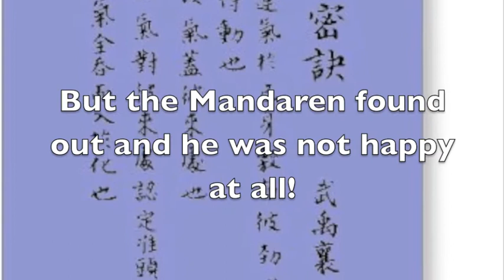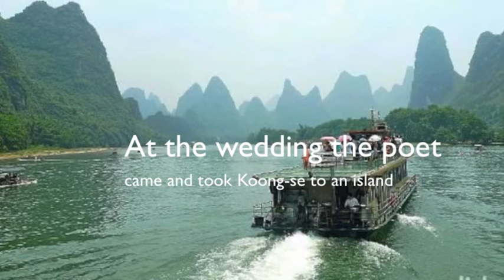Matthew 2 Willow pattern plate story